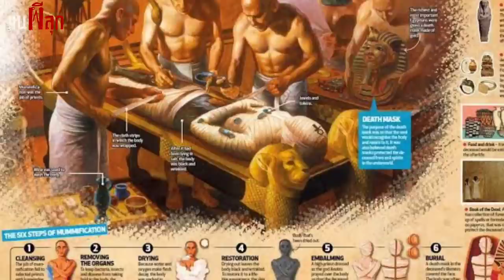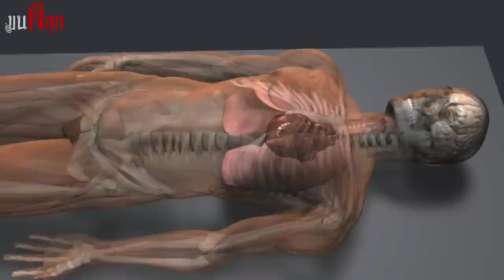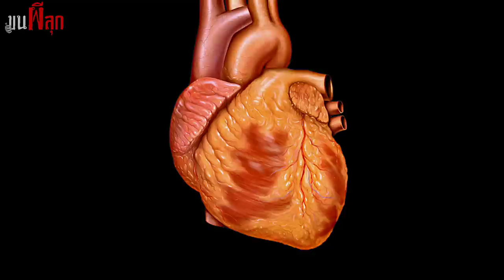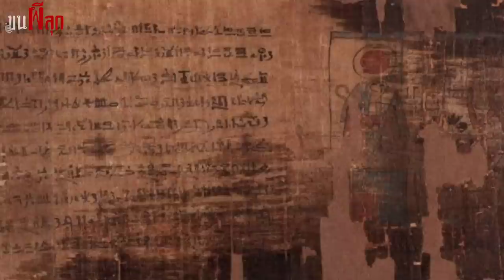ขั้นตอนการทำมัมมี่ l ขนผีลุก EP 23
บนโลกนี้ มีเรื่องเหลือเชื่อเต็มไปหมด หนึ่งในนั้นคือขั้นตอนการรักษาสภาพศพให้คงทนของชาวอียิปโบราณ รายการขนผีลุกในวันนี้ เราจะไปหาข้อเท็จจริงพร้อมกันว่า ขั้นตอนการทำมัมมี่ จะมีกรรมวิธีที่ซับซ้อนแค่ไหน